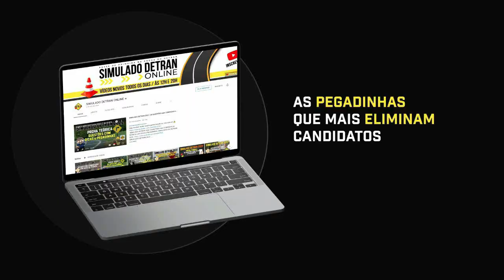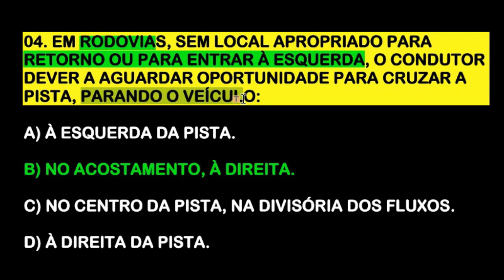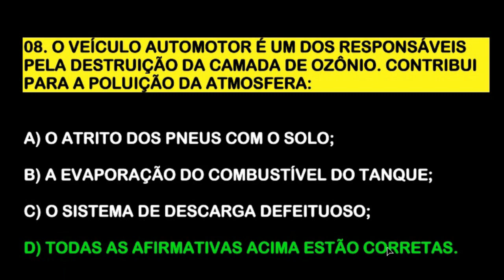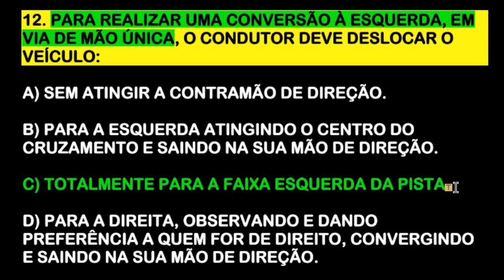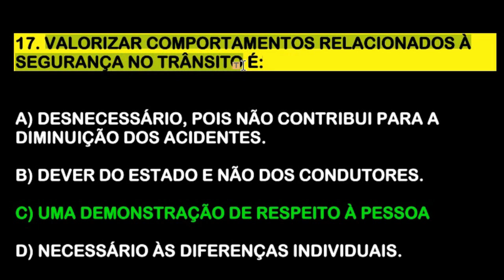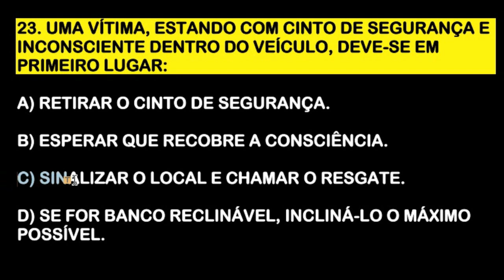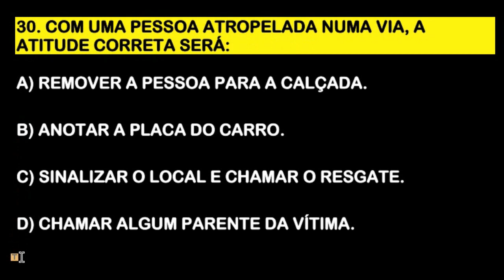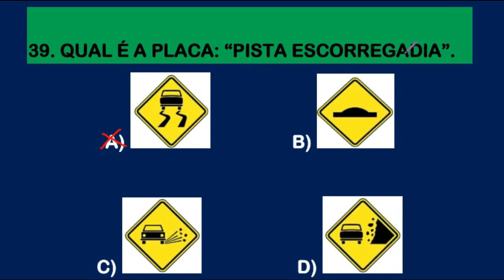SIMULADO DETRAN 2023│40 QUESTÕES MAIS COBRADAS DA TEÓRICA